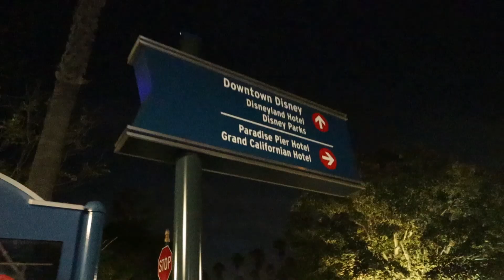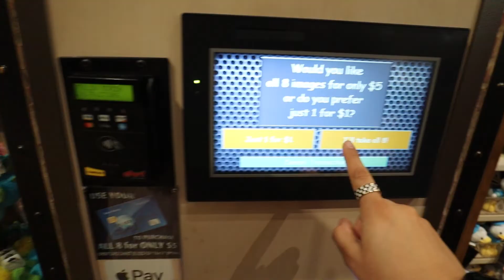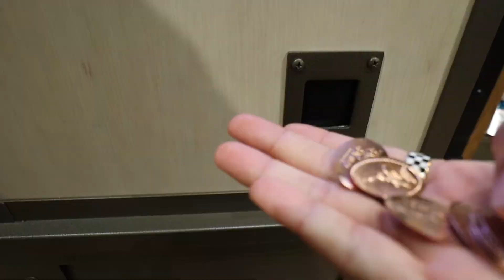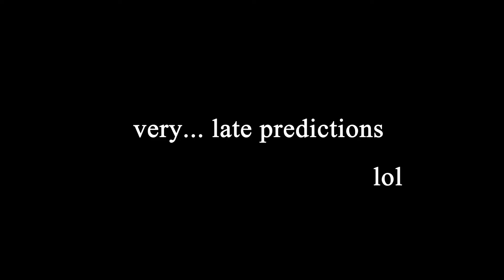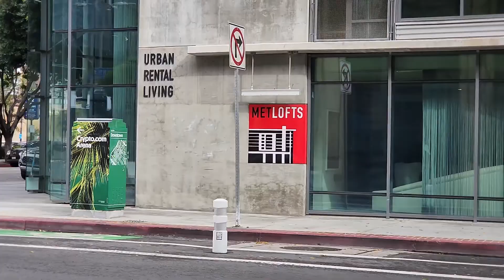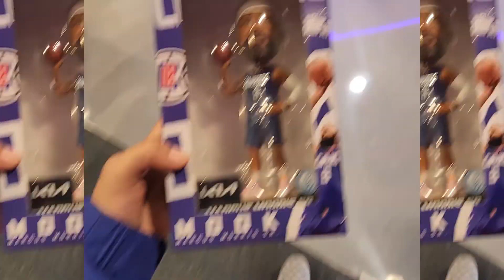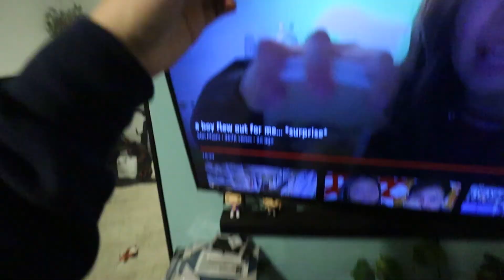LA Vlog : Trying Thumbling, Downtown Disney, Seeing LA Clippers Crypto Arena, WFH Balance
Trying new dumpling foods, going to downtown Disney, going to see la clippers in downtown LA.

Welcome back to this weeks episode. Very random weekend in my life, kinda late sorry. Trying to get on a more consistent upload schedule.

2nd Song ♡ Music by frumhere - back in my feelings.
4th Song ♡ Music by Yung Wacho - That's That (feat. Tony Rashad)